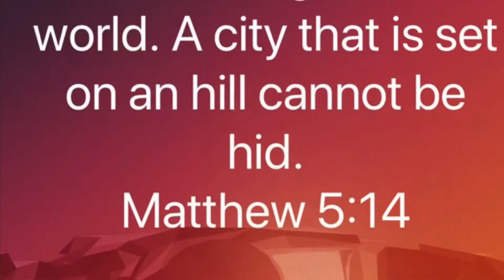Verse Up Matthew 5:14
Verse Up! Just like we feed our natural body food our spirit needs food as well.  The food for the Spirit is God’s word! Breakfast lunch dinner and snacks in between your spirit needs same if not even more.  Grow with me on this journey to feed our spirit So that we can be stronger and healthier in spirit!

Full moon empty house.